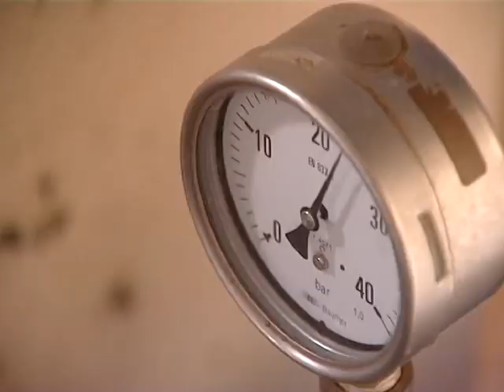Emission Ku Kivi du 27 juin 2014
Forum Crans Montana- Prix de la Fondation 2014